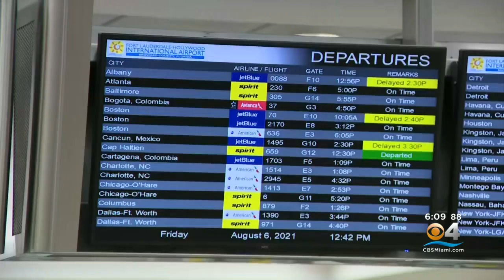South Florida Based Spirit Airlines Expects Flight Cancelations & Delays To Continue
CBS4's Austin Carter shares the details.